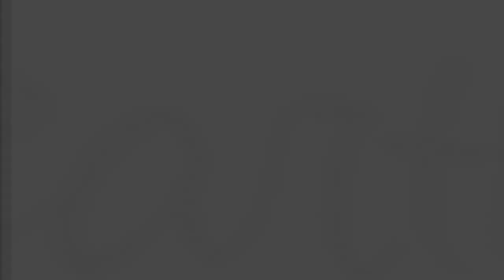MODIFIKASI BMW E30 SABER WIDE BODY SUDAH BISA NAIK TURUN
HELLO EARTH!
WELCOME BACK
DI VIDEO KALI INI KAMI MEMBAHAS PROJECT BMW E30 SABER YANG AKHIRNYA SELESAI CAT DAN SELESAI DI RAKIT, WARNANYA UNIK BANGET NIH GUYS PLUS LEBAR BANGET, YUK TONTON BARENG